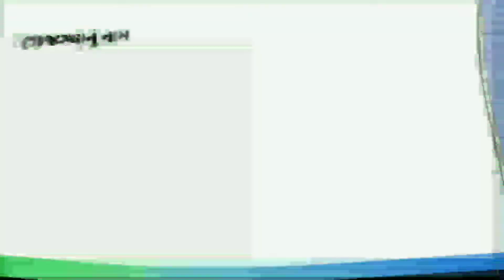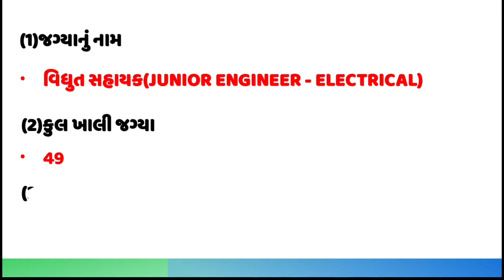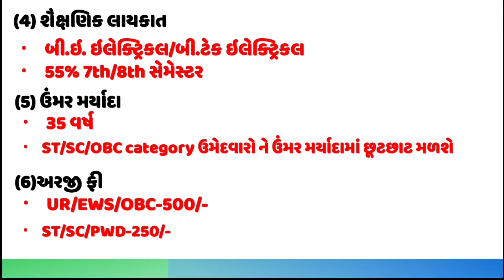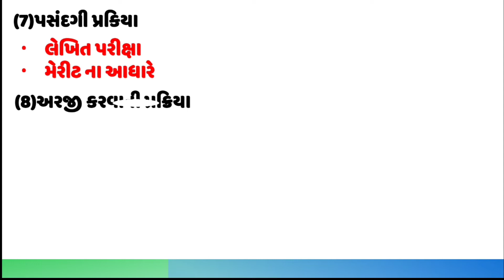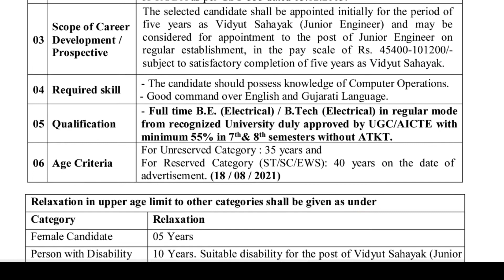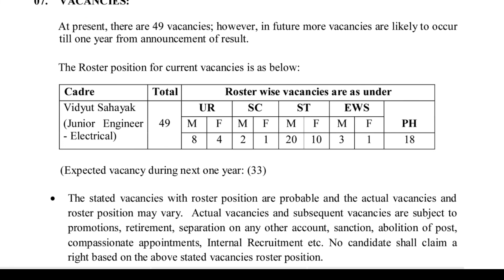PGVCL Bharti 2021-22 | Vidhut Sahayak Bharti 2021 | PGVCL Recruitment 2021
PGVCL Bharti 2021-22 | Vidhut Sahayak Bharti 2021 | PGVCL Bharti Latest News |